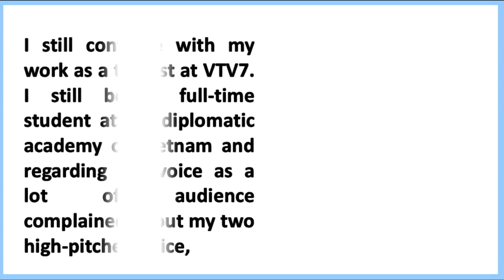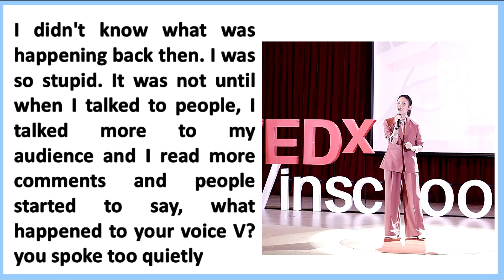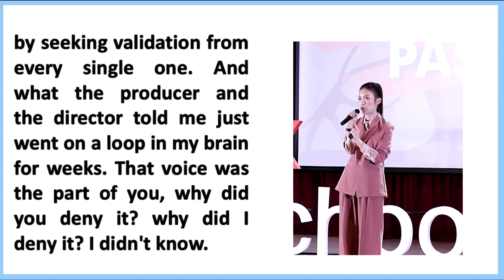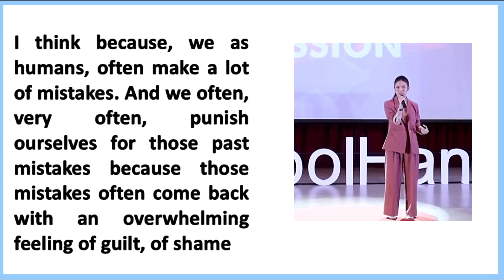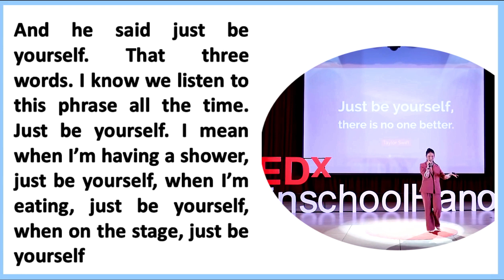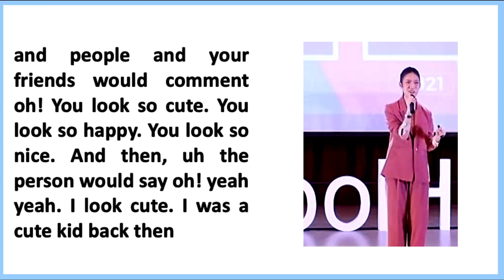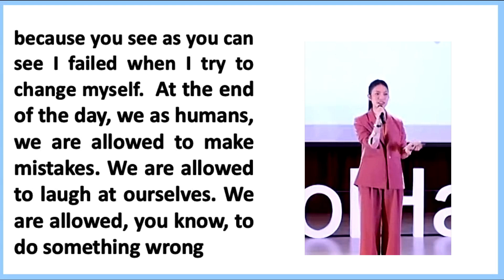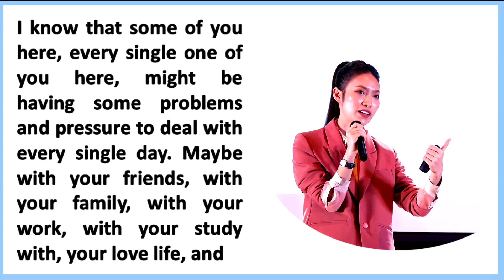DON'T CHANGE WHO YOU ARE| HOW TO LEARN ENGLISH IN 2023| language learning course| ENGLISH PODCAST